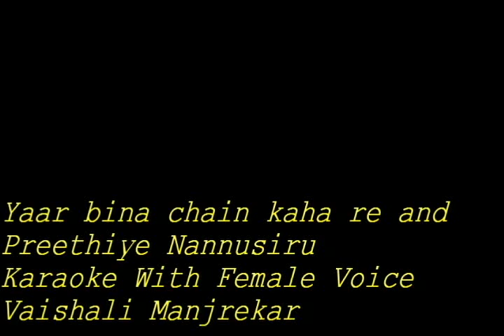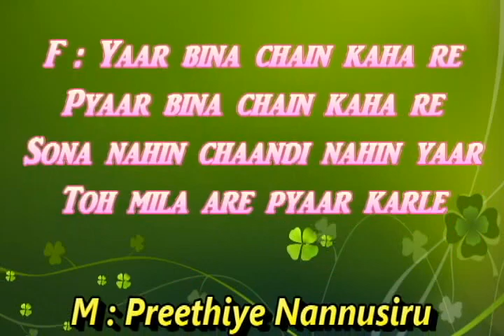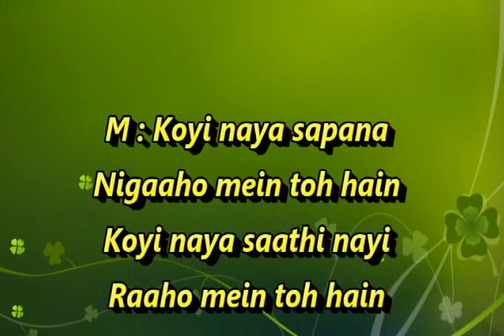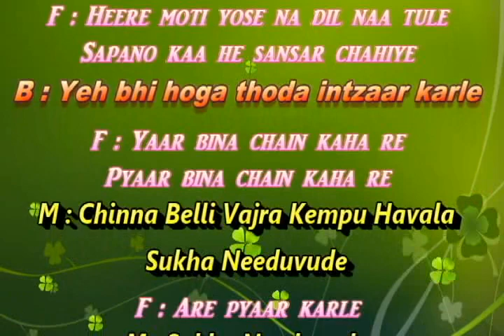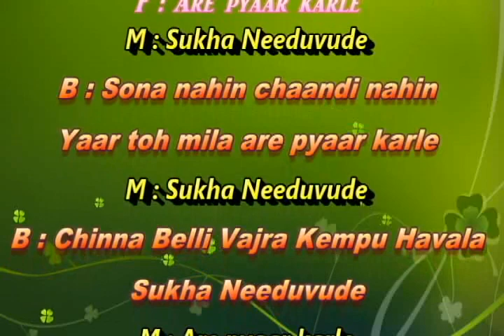yaar bina chain kaha re & preetiye nannusiru Karaoke With Female Voice Vaishali Manjrekar